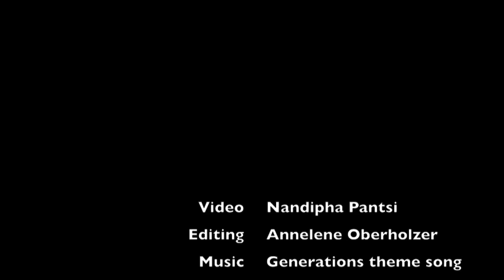Generations' Mfundi Vundla about the strike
DRUM spoke to Mfundi Vundla, creator of popular soapie Generations on SABC1 about the strike and the impact on the show.